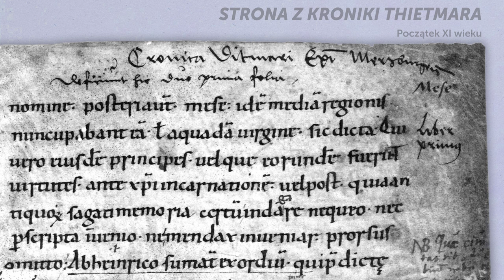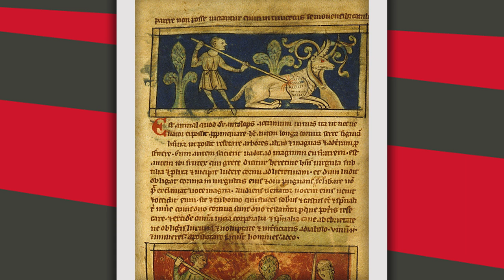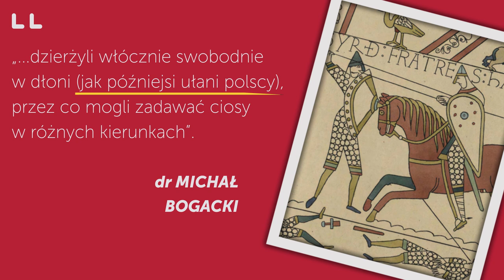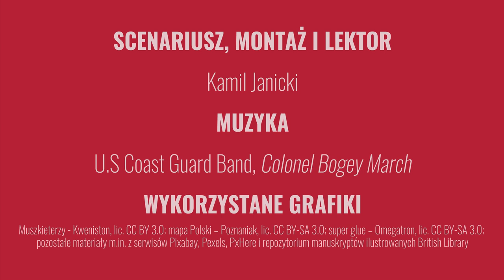Dlaczego wojownicy Mieszka I nie używali mieczy?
Mieczów ci u nas dostatek? Słynne słowa Władysława Jagiełły nie mogłyby paść z ust żadnego z twórców Polski. W państwie pierwszych Piastów mieczy nie było. I to niemal wcale.

DLACZEGO PIERWSI POLSCY WOJOWNICY NIE UŻYWALI MIECZY?

Film o broniach wczesnego średniowiecza, rozpowszechnieniu mieczy w Polsce pierwszych Piastów, sztuce wojennej z czasów Mieszka I i Bolesława Chrobrego, słowiańskich włóczniach i średniowiecznym kowalstwie... między innymi :).

Materiał przygotowany przez KAMILA JANICKIEGO. Jeśli podoba Ci się to co robię, kup jedną z moich książek

Książka wspomniana w filmie: Polscy bogowie wojny. Publikacja zbiorowa autorstwa m.in. Michaela Morysa-Twarowskiego, Mirosława Nagielskiego, Darka Kalińskiego i Kamila Janickiego. Do kupienia tutaj